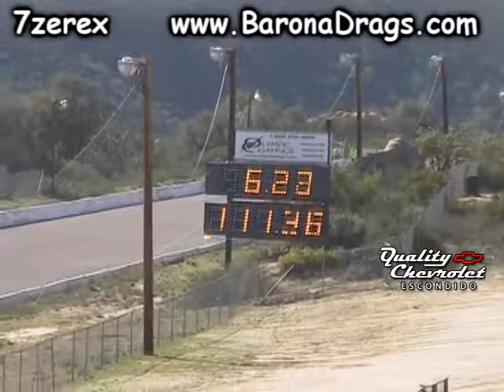$10 RUN FOR THE MONEY Barona Drag Strip 1-24-2015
FIRST RACE OF THE YEAR $10 RUN FOR THE MONEY Barona Drag Strip Winner RJ SIMROCK